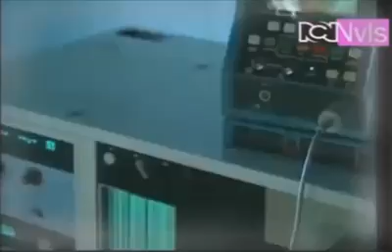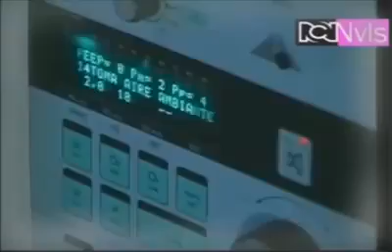pandillas guerra y paz cap 145 temporada 1 HD